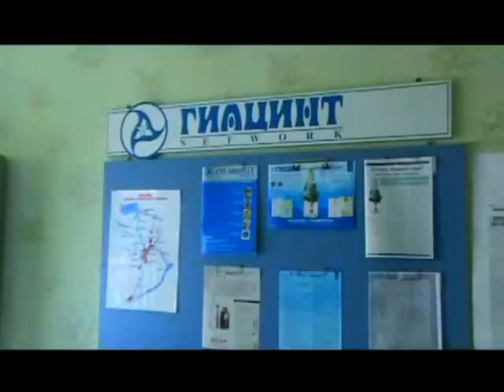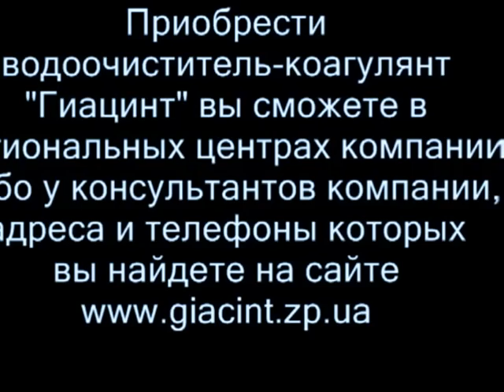Очистка воды Гиацинтом в г.Кривой рог 7.10.2011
Мои сайты
1. (водоочиститель Гиацинт, Биостимулятор Талия, фильтр ионизатор Редокс)
2. (водоочиститель Дана Вита, смарт-вода Аквагема)